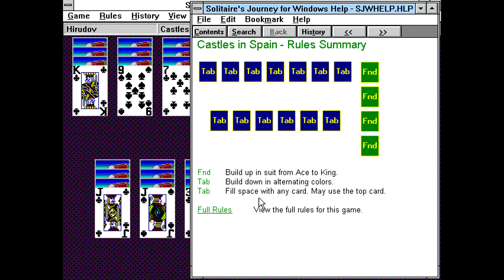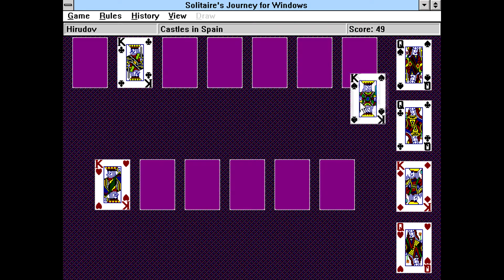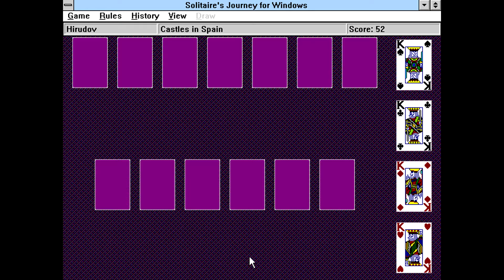Solitaire's Journey - Castles in Spain [Windows 3.1 Longplay] (1998) Andrew Visscher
Full playthrough of the Windows 3.1 game Solitaire's Journey. Played is the Castles in Spain solitaire. Game released back in 1998 by Andrew Visscher.